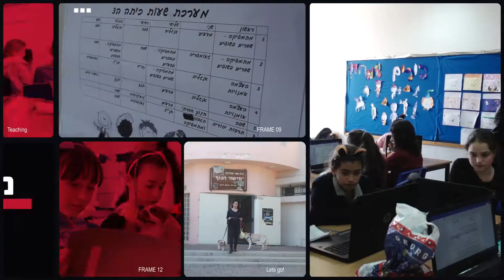המורה למדעים שהפכה למאלפת כלבים בראשון לציון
כלבות התרפיה טופי וניקיטה הפכו לחלק בלתי נפרד מהצוות החינוכי בבית הספר "מישור הנוף" בראשון לציון ומתלוות למאיה קניזר, מורה למדעים וכלבנית טיפולית. "ילדים שחווים איתי את שיעורי האילוף, הופכים להיות תלמידים אחרים לגמרי", היא מספרת. "זו למידה אחרת"

צילום ועריכה: ארז ארליכמן
עריכה: עידן כהן, ynet
לכתבה: